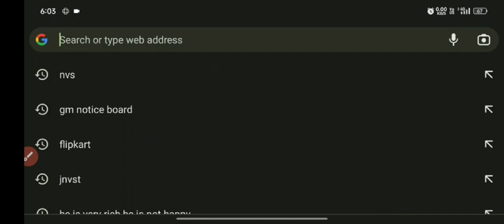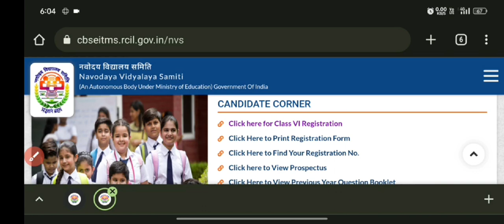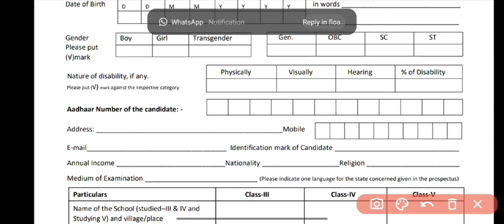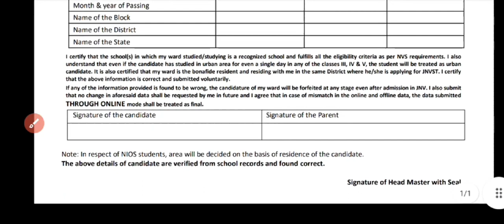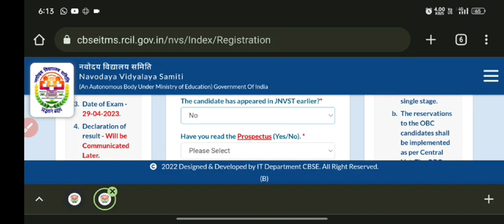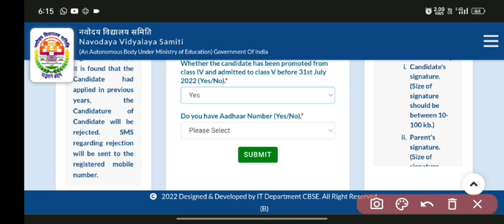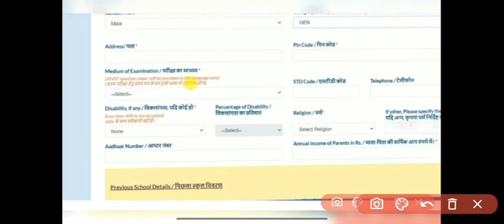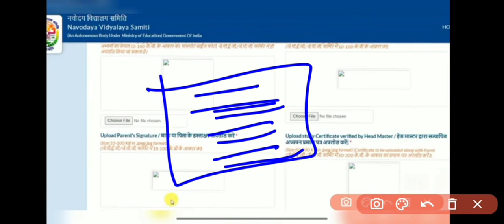Navodaya online application form fillup / ନବୋଦୟ ଫର୍ମ କେମିତି ଭରିବେ / ଭୁଲ କଲେ Reject ହବ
Navodaya form fillup 5 mistakes
Don't fillup the form before watching this video🙏🙏🙏